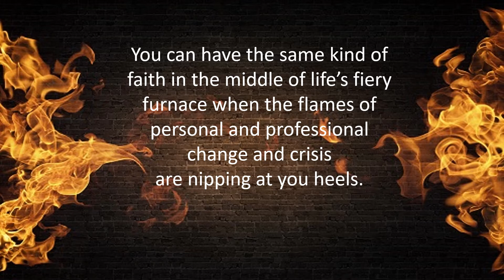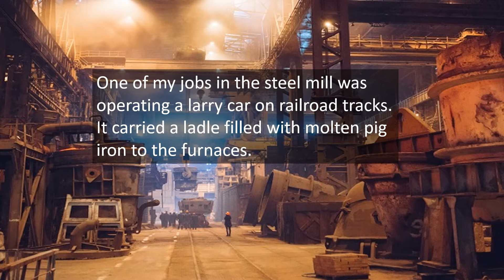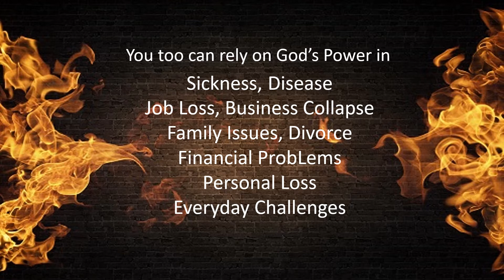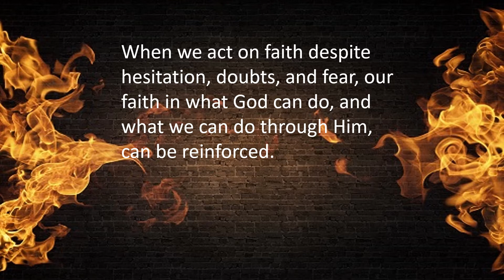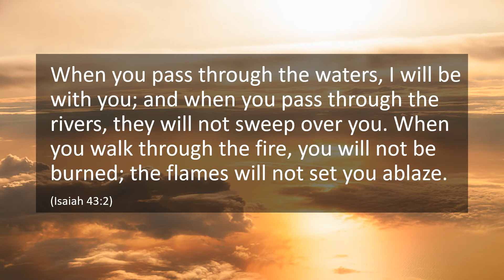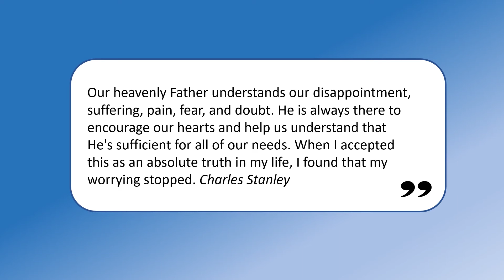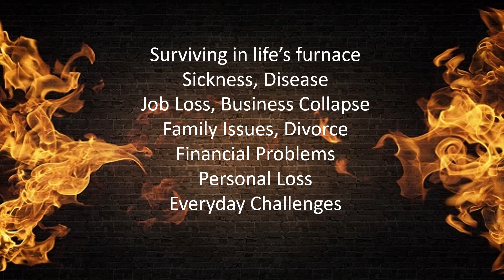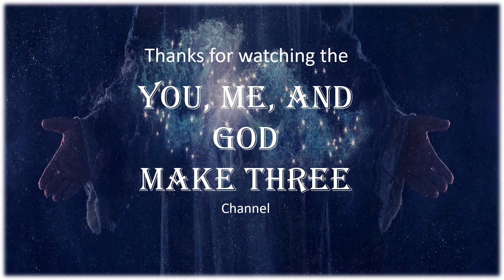HOW TO HAVE "WHATEVER" FAITH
COMMENTS WELCOME!
This video focuses on four lessons we can learn from the experiences of three biblical characters who roamed around in a furnace, and who survived the experience according to Daniel 3. Lessons about faith in the face of illness, disease, job loss, business collapse, personal loss, and life's everyday challenges. Shadrach, Meshach, and Abednego were the three Hebrew men in the Book of Daniel who were thrown into a fiery furnace by Nebuchadnezzar, king of Babylon. They refused to bow down to the king's image. Their response to the king is a great example of the kind of faith in God we can have in life's fiery furnace, when the flames of personal and professional change and crisis nip at our heels.
Gary P. Goerk Sr.

I encourage you to share these videos with your family, friends and neighbors. Let me know if you have any questions or comments.

You, Me, and God Make Three

You, Me, and God Make Three: Our Journey Together

MY CHRISTIAN LIFE COACHING PRACTICE